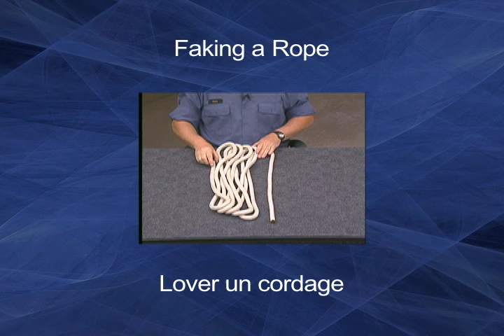Lover un cordage